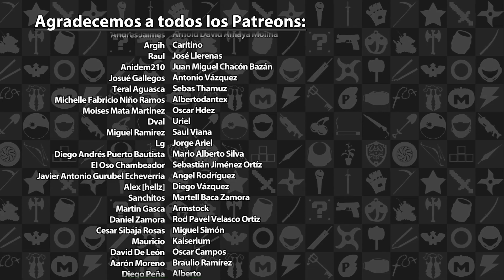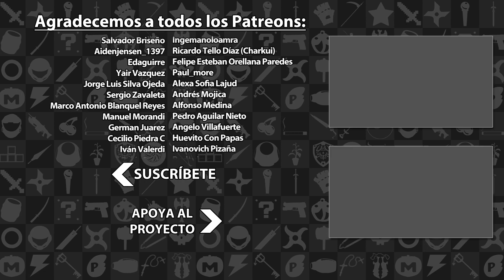Serie Kingdom Hearts 2 #8 - ¡Pónganle expresiones faciales al Rey León! | 3GB Casual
AVISO: Sabemos que hace falta la cuarta parte. La subiremos tan pronto nos sea posible.

Esta transmisión en vivo sobre Kingdom Hearts 2 (parte de la colección Kingdom Hearts 1.5 + 2.5, disponible actualmente en el PS4), se llevó a cabo el 13 de mayo de 2019. Esperen más videos en el futuro.

Kingdom Hearts 2 es propiedad de Square Enix. Este video tiene sólo propósitos informativos y satíricos.